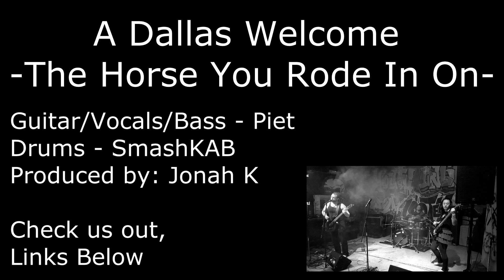A Dallas Welcome - The Horse You Rode In On (Original Song)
A Dallas Welcome is:
Guitar/Vocals: Piet De Jong
Drums: SmashKAB

This track was produced by: Jonah K